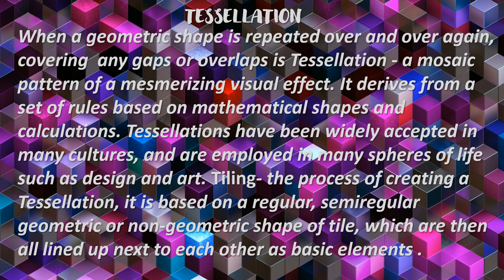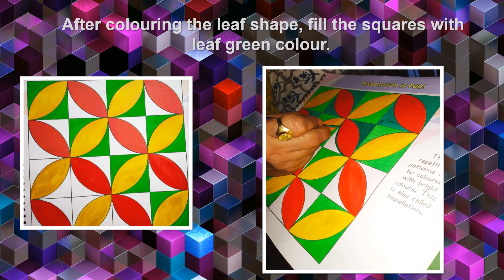Tessellation-Art Activity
Grade-VI